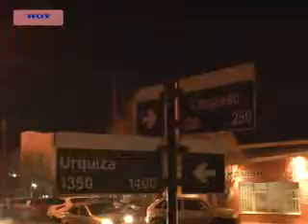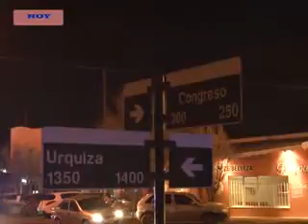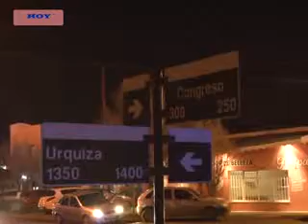UN HOMBRE MAYOR DE EDAD RESULTÓ HERIDO EN UN CONFUSO EPISODIO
UN CONFUSO HECHO POLICIAL SE PRODUJO ANOCHE EN UNA VIVIENDA PARTICULAR DE CALLE CONGRESO EN SU INTERSECCIÓN CON URQUIZA.
EN ÉSTA SITUACIÓN, UN HOMBRE MAYOR DE EDAD RESULTÓ HERIDO CON UN ARMA DE FUEGO QUE FUE DISPARADA POR UN EFECTIVO POLICIAL.